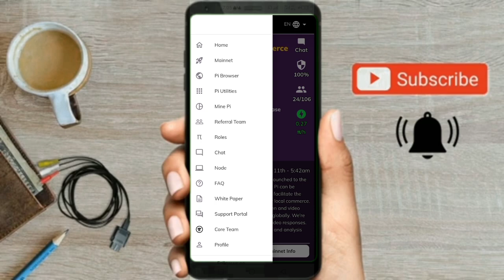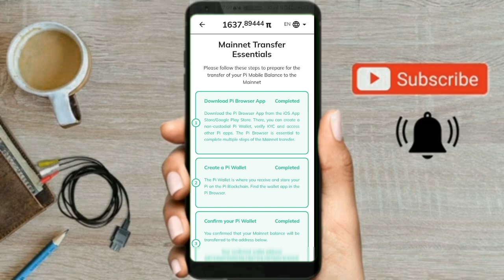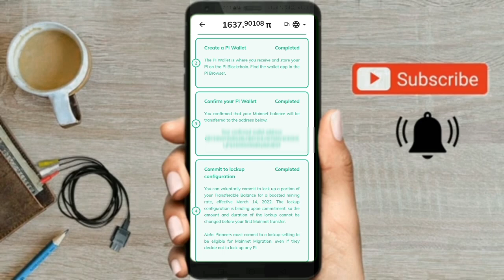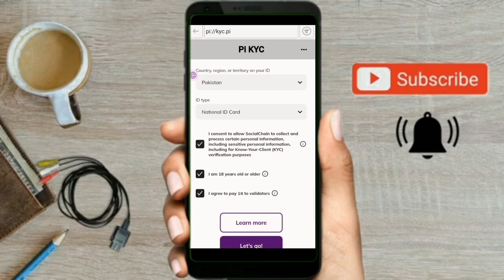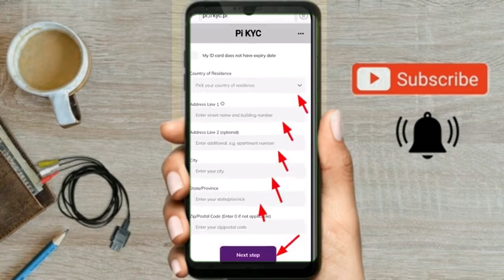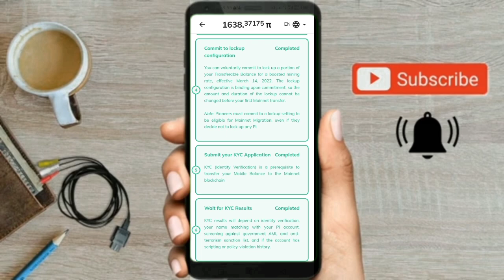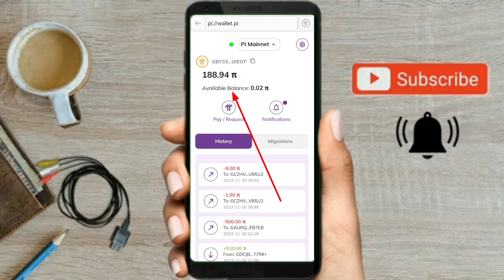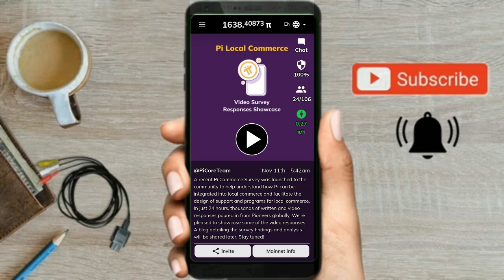Pi Network KYC | Samran Mix Info